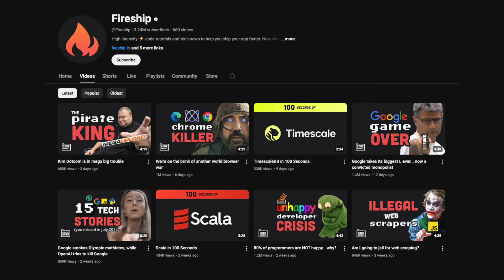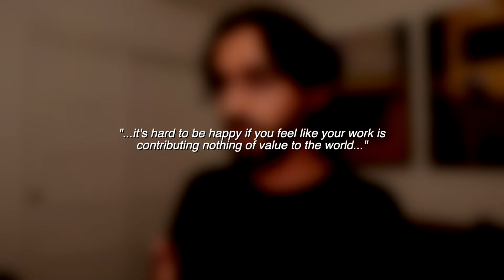Why 80% of Programmers Hate Their Job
In this video I provide my take on why programmers are not happy with their jobs today

Fireship's video was based off of the 2024 StackOverflow survey results where only 20% of programmers reported being happy at their software engineering jobs.

Video topics:
- Analysis of trends in programming careers
- What makes developers unhappy?
- Should I become a programmer?
- Should I get a CS degree?
- Drawbacks for working as a programmer
- Job outlook for software engineers
- Advice for programmers
- What I wish I knew before engineering